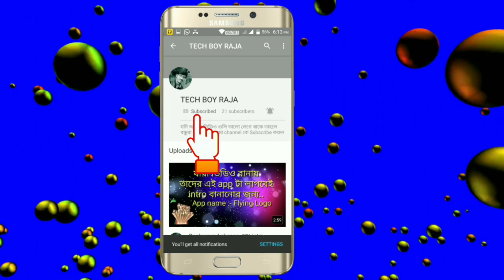Math shortcut tricks (Bengali) এই অঙ্ক গুলি একবার দেখলে সারা জীবন ও ভুলবেন না।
1 .
2 .
3 .
4 .

Hi Friends

Welcome To Tech_Boy_Raja_YouTube_Channel

In my channel, I discuss various government_job test papers and complete free PDF files. I left my favorite channels shortcutmath and sports, news, FunnyVideos, Technicalvideos, TodaysStory Different programvideos, Tutorialvideos also left more videos if my videos looked good but of course.
Apart from some interesting videos too.

                               COMMENTS